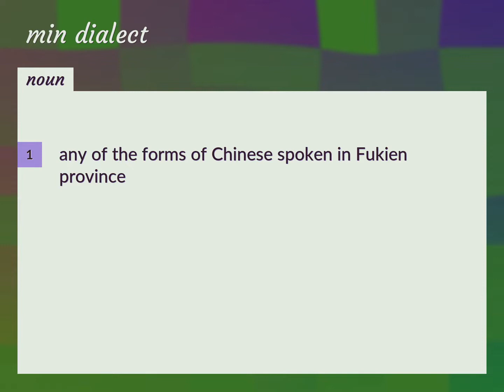Min dialect | meaning of Min dialect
What is MIN DIALECT meaning?